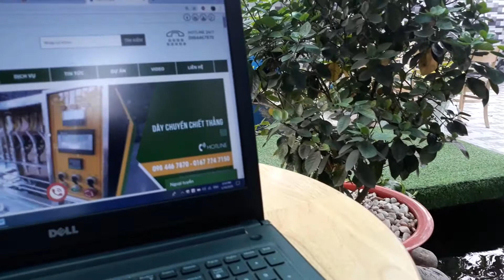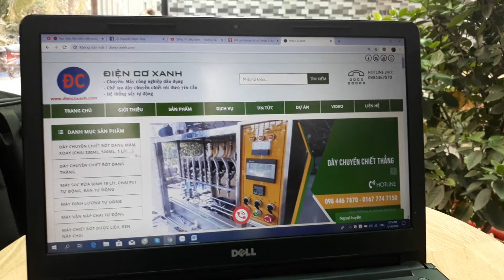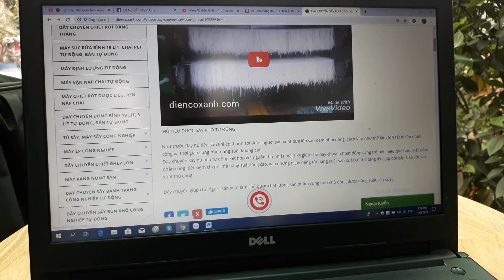Thông tin Điện Cơ Xanh trên website